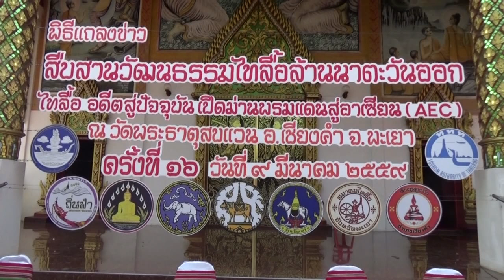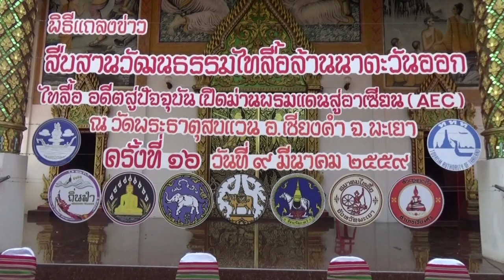แถลงข่าวงานสืบสานตำนานไทลื้อเชียงคำ2559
แถลงข่าวงานสืบสานตำนานไทลื้อเชียงคำ2559..เมื่อวันที่ 9 มีค.2559 ณ วัดพระธาตุสบแวน ต.หย่วน อ.เชียงคำ จ.พะเยา ประธานโดยนายศุภชัย เอี่ยมสุวรรณ ผวจ.พะเยา  งานสืบานตำนานไทลื้อ ครั้งที่ 16 มีขึ้นระหว่างวันที่ 18-20 มีค.2559 ณ บริเวณวัดพระธาตุสบแวน ต.หย่วน อ.เชียงคำ จ.พะเยา มีกิจกรรมวัฒนธรรม ประเพณีของชาวไทยลื้อเชียงคำ-สิบสองปันนา จีนมากมาย..